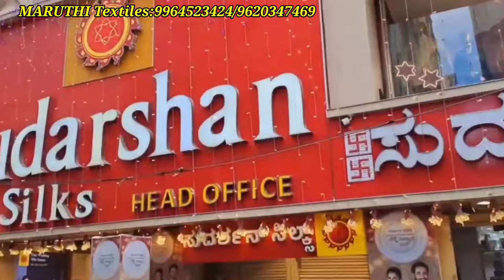Chickpet Bangalore Very Reasonable Wholesale Price Premium Quality Budget Friendly Sarees Collection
Shop Adress:
MARUTHI Textiles:
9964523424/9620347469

No. 5 & 6, 25/79, Renuka Building, A.M.Lane, Chickpet Cross, Bengaluru - 560 053

Shrigandhavlog
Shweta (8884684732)